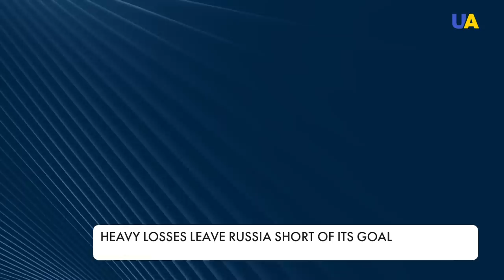'Lend-lease' by Russian army to the Ukrainian defenders: they flee and leave everything behind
The temporarily occupied by Russian troops territories of the Kherson region are under the fire control of the Ukrainian defenders. This was stated by the head of the United Coordinating Press Center of Security and Defense Forces of the South of Ukraine – Natalia Humeniuk. According to her, despite the difficult landscape of the region, the Armed Forces of Ukraine are moving forward, liberating settlements. Meanwhile, Russia has admitted its defeat in the battles in the Kharkiv region.